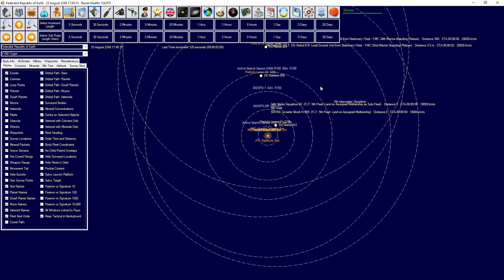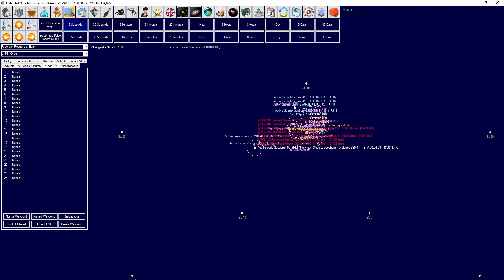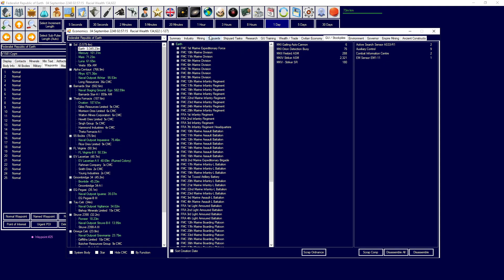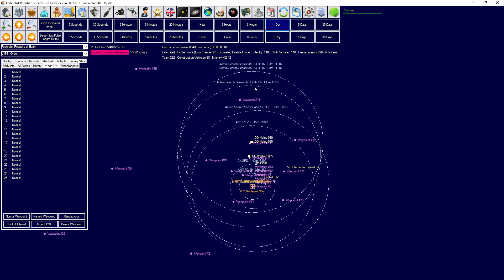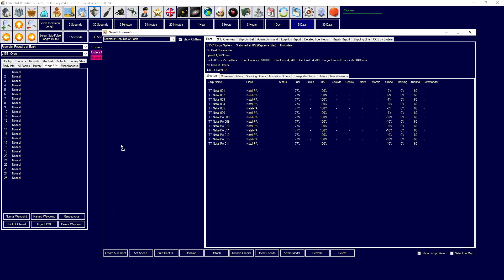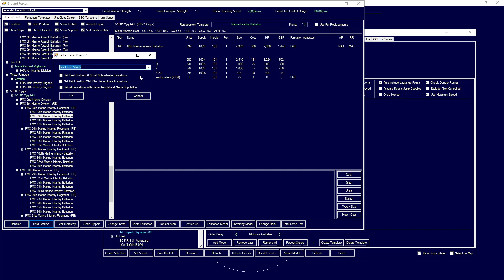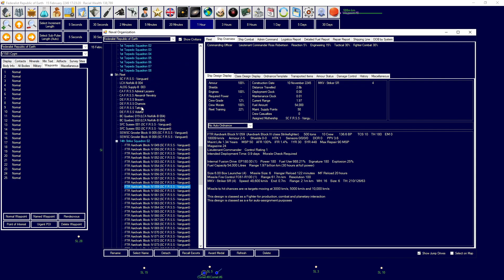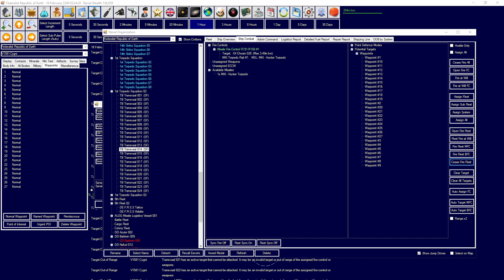Let's Play Aurora 4x C# - Uncut - Episode 55 - Liberation of V1581 Cygni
In todays episode we liberate the world of V1581-Cygni-A-II from the alien oppressors of the Kingdom of Bautzen.